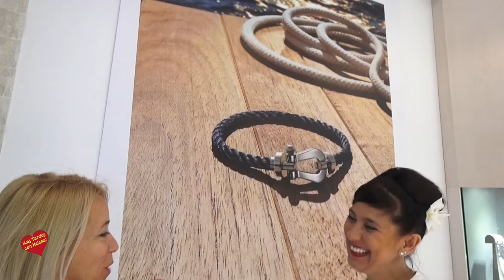Inauguración de Marbella Luxury 2016